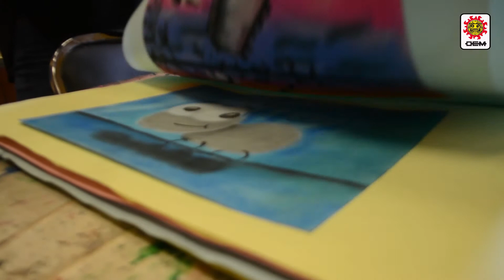Ana María Santana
Ana María Santana, tiene 11 años de edad cursa sexto año de primaria y se interesó por el ámbito de la pintura porque disfruta admirar las grandes obras de autores reconocidos en el mundo.